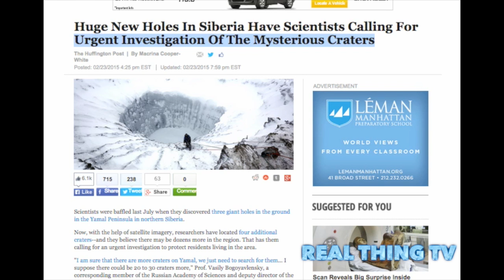Huge New Holes In Siberia Have Scientists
Huge New Holes In Siberia Have Scientists Calling For Urgent Investigation Of The Mysterious Craters.

Scientists were baffled last July when they discovered three giant holes in the ground in the Yamal Peninsula in northern Siberia.

Now, with the help of satellite imagery, researchers have located four additional craters--and they believe there may be dozens more in the region. That has them calling for an urgent investigation to protect residents living in the area.

"I am sure that there are more craters on Yamal, we just need to search for them... I suppose there could be 20 to 30 craters more," Prof. Vasily Bogoyavlensky, a corresponding member of the Russian Academy of Sciences and deputy director of the Moscow-based Oil and Gas Research Institute, told The Siberian Times. "It is important not to scare people, but to understand that it is a very serious problem and we must research this."

Researchers ventured deep inside one of the holes last November, collecting data in an effort to learn why the holes formed. The leading theory is that the holes were created by gas explosions triggered by underground heat or by rising air temperatures associated with climate change, the Siberian Times reported last December.

Since scientists can't predict when or where gas explosions will occur, it's dangerous to study them, according to Bogoyavlensky. But he said his team is planning to launch a new expedition, and to put stations in the area to detect earthquakes that might strike when the craters open up.

"We need to answer now the basic questions: what areas and under what conditions are the most dangerous?" he told the Siberian Times. "These questions are important for safe operation of the northern cities and infrastructure of oil and gas complexes."

Experts in the U.S. echoed that sentiment.

Dr. Carolyn Ruppel, a research geophysicist at the Woods Hole Field Center in Massachusetts and chief of the U.S. Geological Survey's Gas Hydrates Project, told The Huffington Post in an email that she was not surprised that new holes had been found.

Ruppel, who is not involved in the Siberian research effort, called for more research on the holes.

"The processes that are causing them to form likely occur over a wide area of the continuous permafrost in this part of Siberia," she said in the email. "Scientists should definitely conduct more research on these features to determine the processes that cause their formation, how they evolve with time, and whether it is possible to predict where new ones will occur."